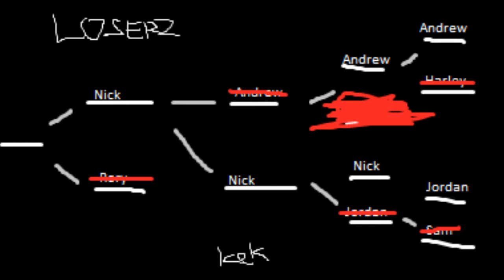SSB4 Shitournament (Losers) | Round 4 | nmooney2j vs Rorrels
This video series is basically like having a large blue whale take a shit on the back of your neck. It's awful. Enjoy!

Nick = nmooney2j = "bols"
Rory = Rorrels = "Rory"